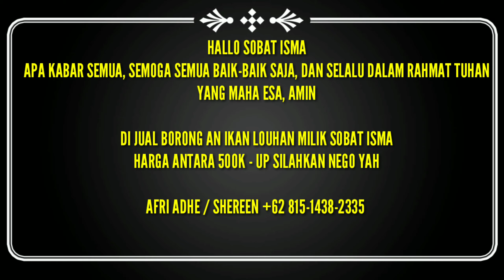LOUHAN JUAL BORONGAN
Di jual cepat

Kontak infomasi
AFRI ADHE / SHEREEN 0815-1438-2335